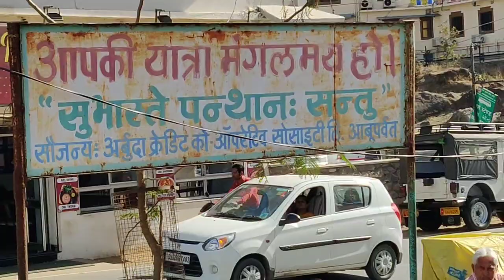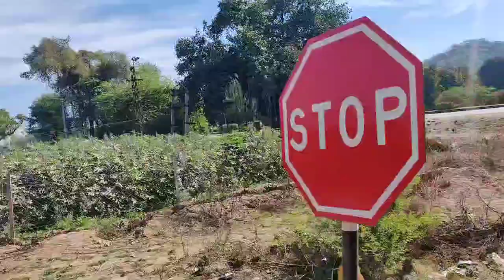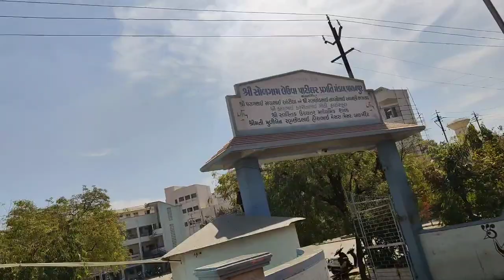Bus Journey From Mount Abu Rajasthan to Palanpur Gujarat Gujarat Roadways journey